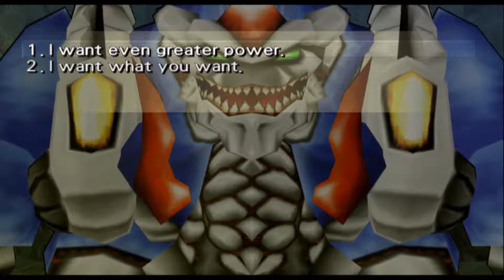Wild ARMs 3 Comentado en Español 38 - Lombardia. Gunner's Heaven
Esta partida es muy especial y realmente necesito vuestro feedback acerca de que os parece el formato porque ha costado mucho hacerla y me gustaría saber si merece la pena repetir la experiencia con otro juego.

En este caso nos pasaremos Wild ARMs 3 emulando PS2 como siempre intentando hacer todas las misiones secundarias. La historia es que el juego está en ingles y no existe traducción al castellano por lo que he decidido "traducir" yo mismo el texto. En vez de leer los dialogos los he traducido como mejor he podido (mi ingles no es ni remotamente perfecto xD) pero espero haber hecho al menos un trabajo decente y lograr transmitir la trama del juego y los giros de la misma.

Pues nada, aquí os dejo este experimento, espero que lo disfruteis!!